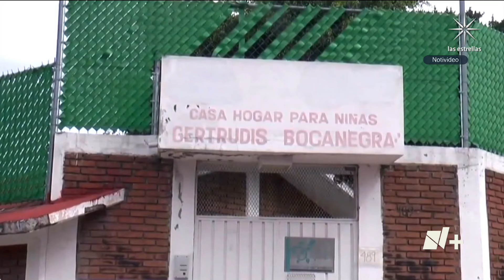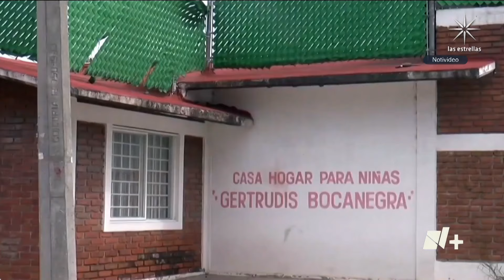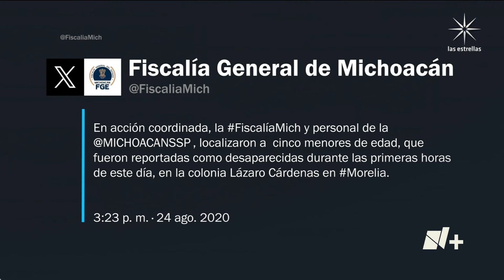Escapan 24 preadolescentes y adolescentes de una casa hogar de Morelia - En Punto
Luego de que decenas de niñas se escaparon de una casa hogar en Morelia, el alcalde dijo que se investiga la fuga, pero que según las primeras declaraciones de las menores recibían una mala atención, aunque los encargados del lugar rechazaron estos dichos.